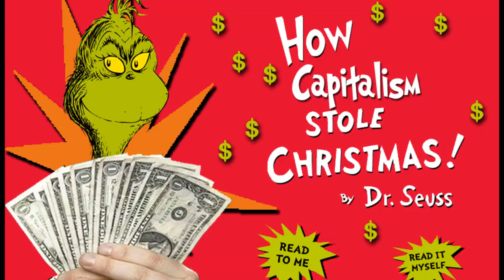One Fish, Two Fish, Red Fish, Socialism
Spoof ad for "William Deth's Books for Kids."

Written and Directed by Duane Stanford